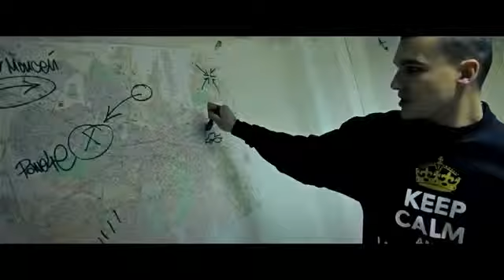Angel _ Moisey - POWE4E - Official HD